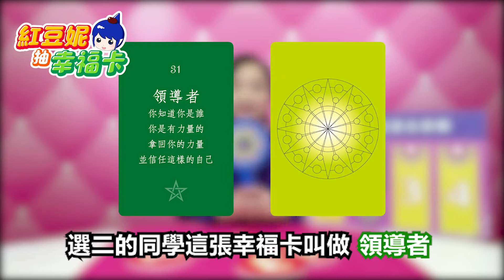【紅豆妮抽幸福卡】壓力大怎麼去排解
難免每個人都會遇到壓力大的時候
需要做的是
培養快樂的能力!
讓壓力變成反作用力
更上一層樓!

卡牌1️⃣  05:02
卡牌2️⃣  02:22
卡牌3️⃣  03:17
卡牌4️⃣  03:59
⚠️卡牌順序跟時間順序不一樣哦